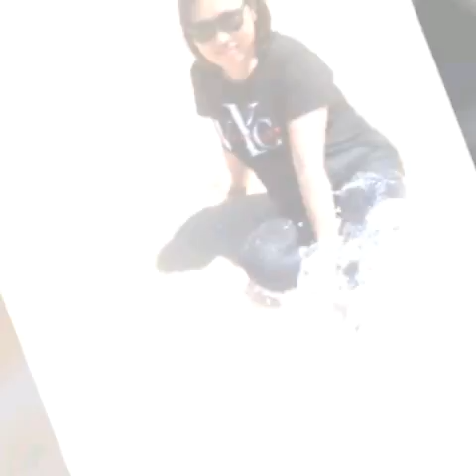Making my Breakfast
Indomie is a well known packed noodles sa Saudi, nung una ayaw kong kumain kasi di ko gusto yung lasa. Pero naiisip ko yung Chinese Noodles na maraming sahog, so ayun nakain ko na and naging Favotire ko pa. Kain po Tayo..